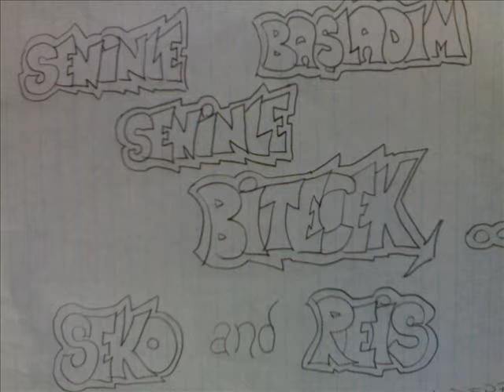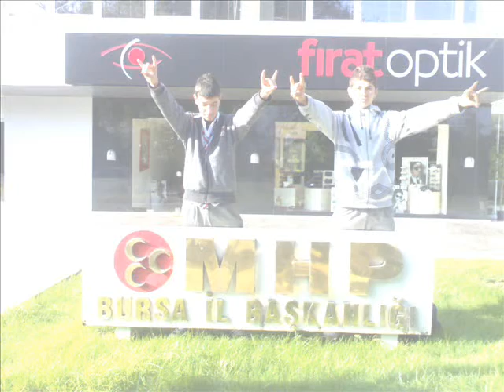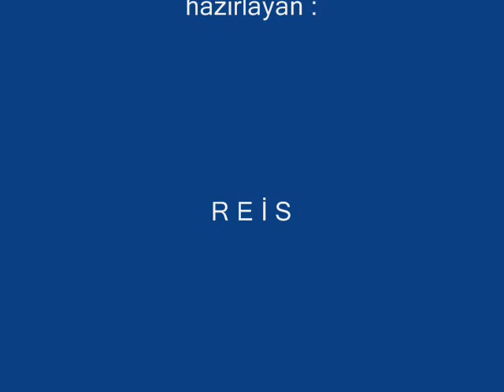dikkaldırım/çakaldere gençlik bursa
dikkaldırım bursa çakaldere gençlik